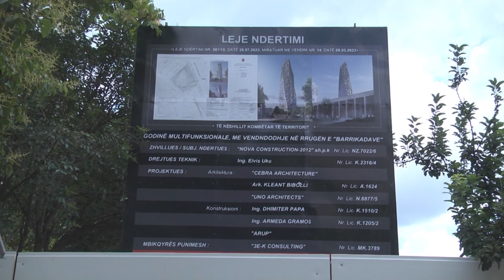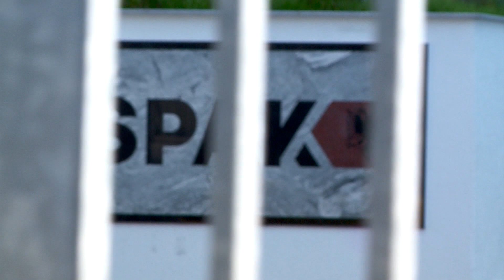‘Inceneratori tiranës, aferë 1 miliardë euro’- Berisha: Nuk është gabim por krim, Veliaj autori...